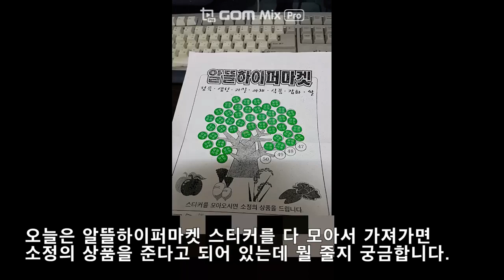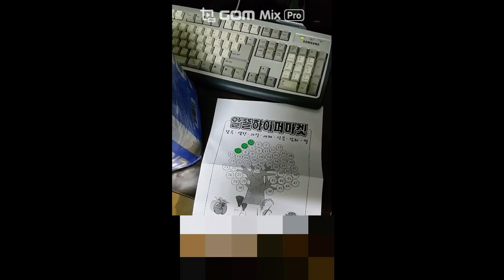스티커 다 모았는데 뭘 줄까??? (4회)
동네 알뜰하이퍼마켓 스티커 다 모았는데 뭐 줄라나~
오늘도 유튜브 각~
그까이꺼 뭐 대충 찍어 올려 부러~